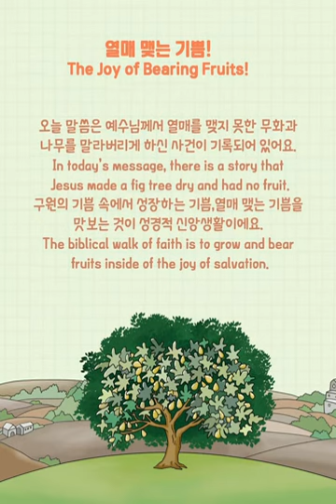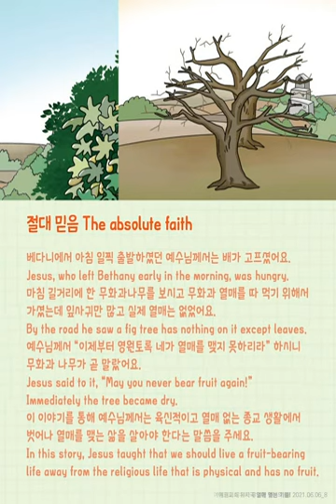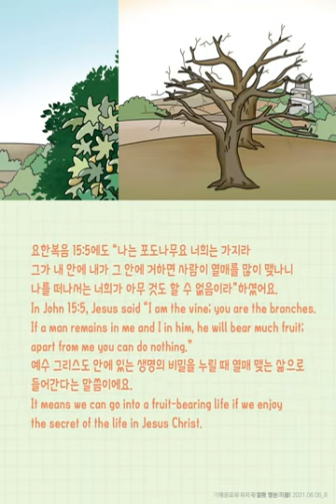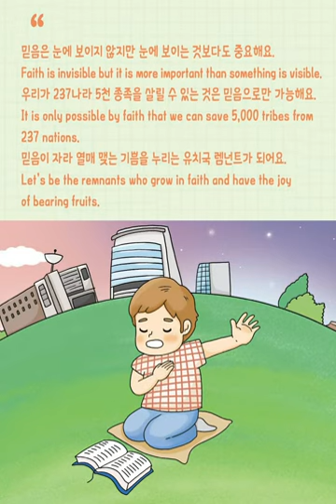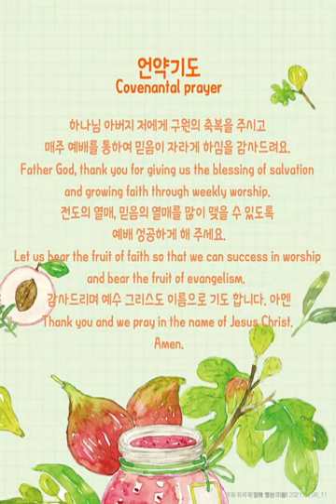[ENG]02_Dreamstory_The Joy of Bearing Fruits!(Mark2122)